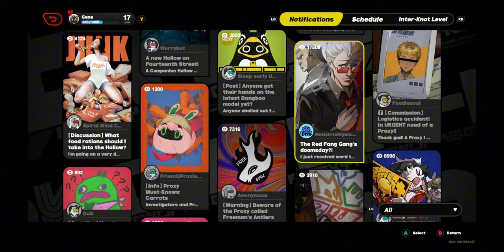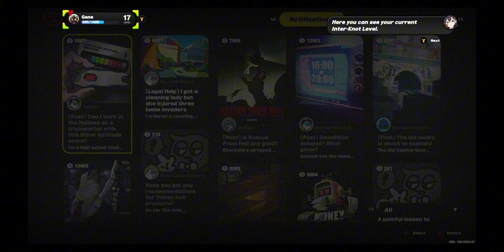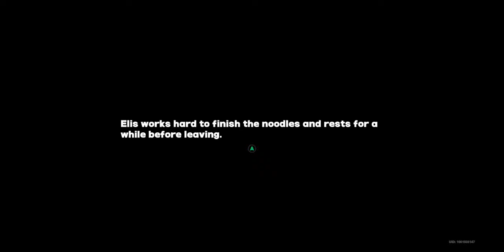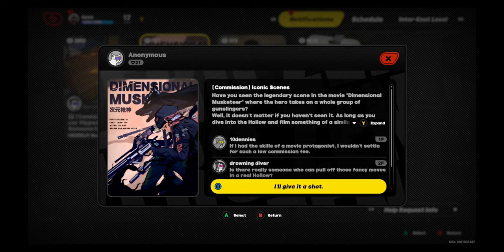Zenless Zone Zero! Lets Play Part 5